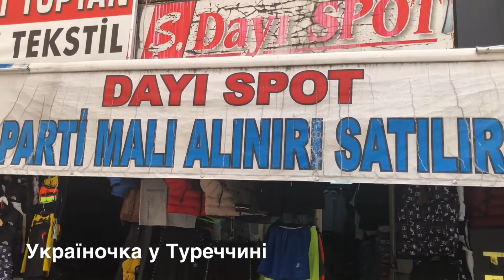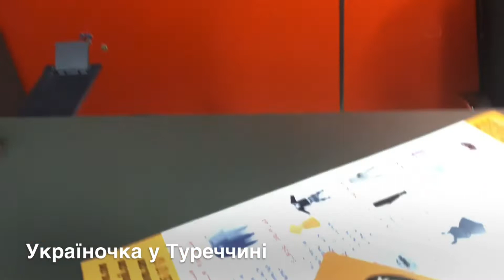КЕПКИ 15 ЛІР, КУПАЛЬНИКИ 32 ЛІРИ, ФУТБОЛКИ 15 ЛІР В АНТАЛІЇ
Привіт! Ласкаво прошу на мій канал! Я Юлія з Анталії. Розповідаю про життя, відпочинок і роботу в Туреччині.